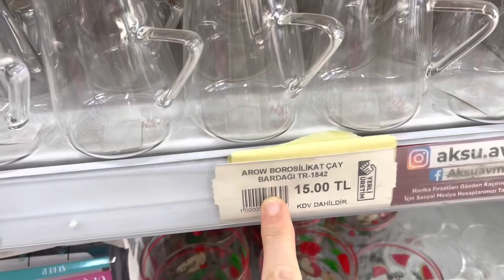AZRA’YLA DÜŞTÜK YOLLARA ❌ İKİ KERE GİTTİM ⁉️ ANACIGIMLA ÇAY KEYFİ 💯 ZÜCCACİYE TURU 👍 VLOG 🎬